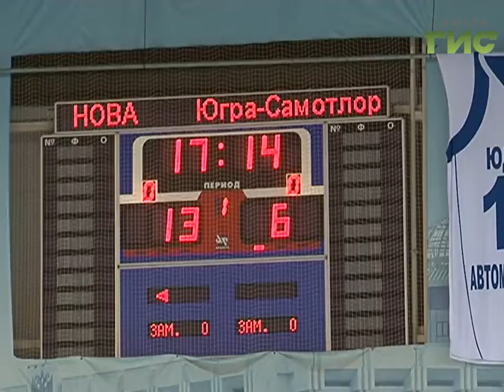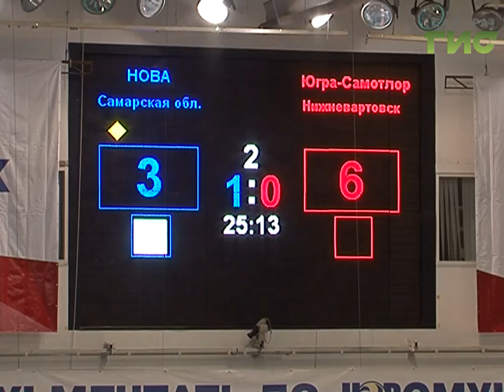Новости спорта (10.01.17)